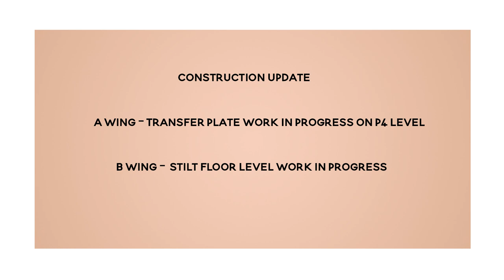Dosti Mezzo 22, Sion | Construction Update as on November 2022